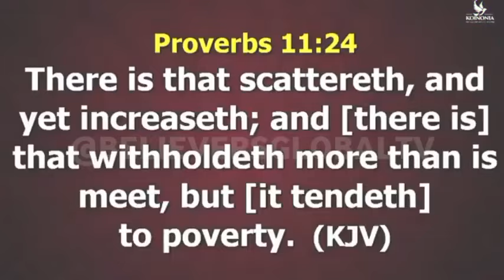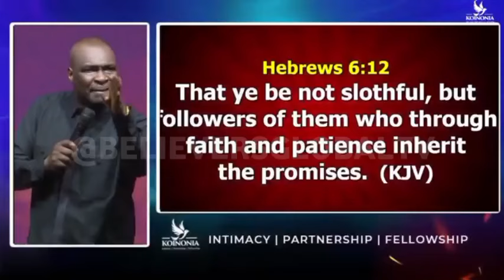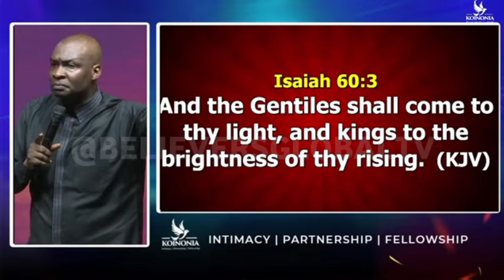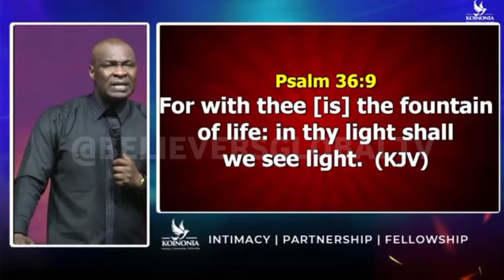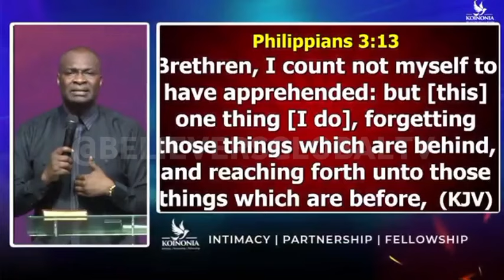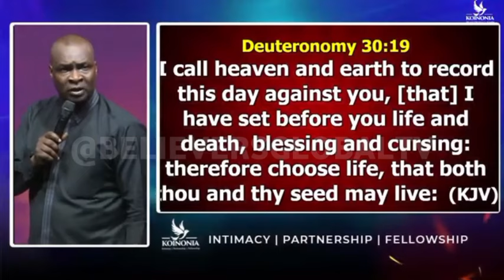TRANSFORM YOUR MIND - APOSTLE JOSHUA SELMAN